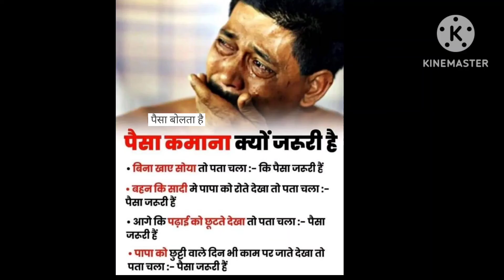how to money shortsviral |shoets blogs |vlogs